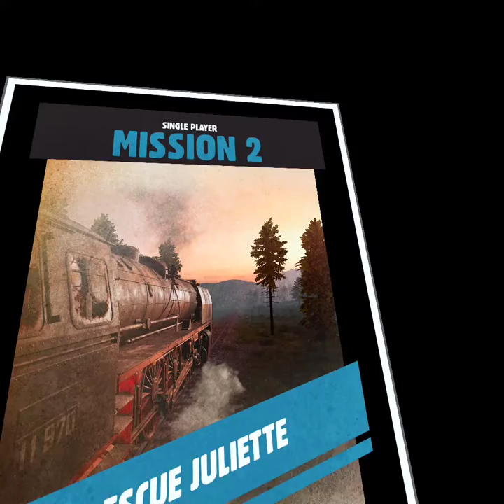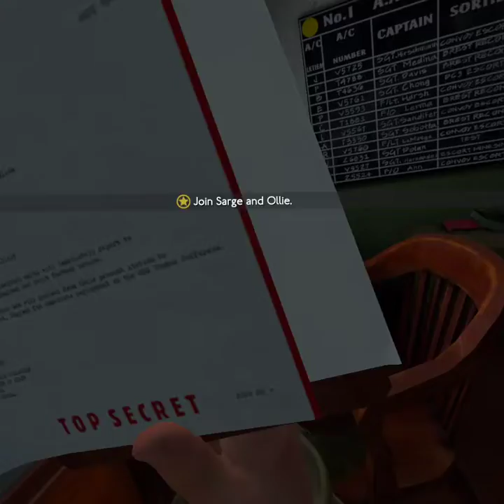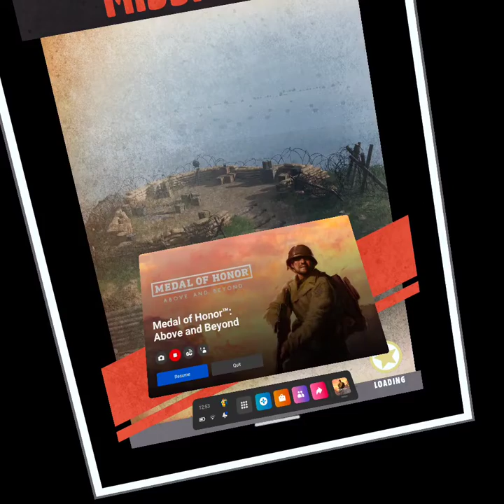D—DAY IN VR! Medal of Honor Above and Beyond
A Meat Grinder...